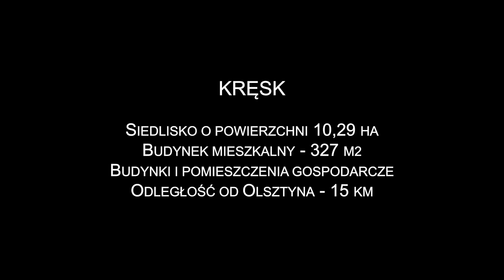Kręsk, - działka na sprzedaż siedliskowaWarmińskie Siedlisko nad jeziorem Wulpińskim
Siedlisko na działce o powierzchni 10,2865 ha.
Położone na skraju lasu w zacisznej kotlinie.

Budynek mieszkalny piętrowy 327 m2, podpiwniczony w 40%.
Materiał budynku cegła na szkielecie drewnianym, fundament kamienny wzmocniony wieńcem z betonu zbrojonego,
dachówka ceramiczna "Holenderka".

𝗽𝘀. 𝗯𝗲𝘇𝗽ł𝗮𝘁𝗻𝗮 𝗸𝗼𝗻𝘀𝘂𝗹𝘁𝗮𝗰𝗷𝗮 - 𝗻𝗮𝗽𝗶𝘀𝘇 𝗱𝗼 𝗻𝗮𝘀!

‣ 𝗢𝗕𝗦𝗘𝗥𝗪𝗨𝗝 𝗡𝗔𝗦 → @bonus_nieruchomosci → Instagram
‣ 𝗢𝗕𝗦𝗘𝗥𝗪𝗨𝗝 𝗡𝗔𝗦 → @bonus_nieruchomosci → Facebook
‣ 𝗢𝗕𝗦𝗘𝗥𝗪𝗨𝗝 𝗡𝗔𝗦 → @bonus_nieruchomosci → strona www
‣ 𝗢𝗕𝗦𝗘𝗥𝗪𝗨𝗝 𝗡𝗔𝗦 → @bonus_nieruchomosci → TikTok

„COKOLWIEK ROBISZ RÓB TO NA 100%
My zajmujemy się nieruchomościami.
 Robimy to na 100%.